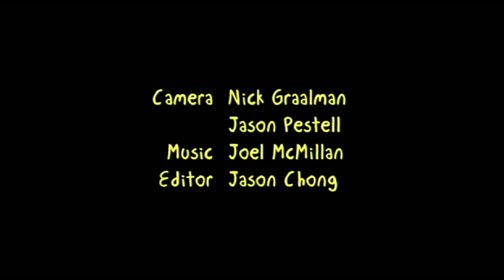Late O'clock (LIVE) - Peter Combe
In this episode of Late O'clock With Rob Hunter, Rob interviews superstar children's entertainer Peter Combe! As a big fan, Rob asks the questions he has been wondering all these years.

Filmed live at the Adelaide Fringe 2012.
Keep an eye out for Peter's new album!